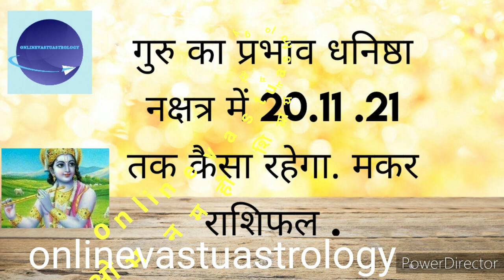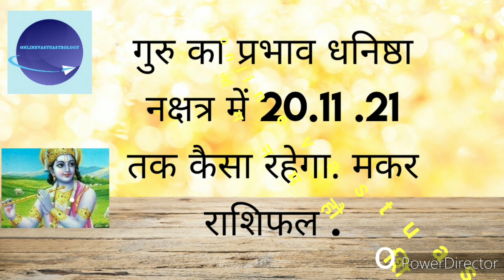गुरु का प्रभाव धनिष्ठा नक्षत्र में 20.11. 2021 का कैसा रहेगा .मकर राशिफल.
This video is related with capricorn moon sign  and jupiter currently transit in Dhanistha nakshtra in fourth padha  and fron 20th August jupiter  will enter in third charan in navmansh in libra  sign and till 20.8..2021 jupiter  effects in libra  sign in navmansha chart. we define this video on makar  rashi the effect of Jupiter  in navmansha chart till 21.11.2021. Navmansha chart is very important chart in astrology .So you can watch this video on makar rashi.
one question free on Saturday between 10 to 12.30pm only on wats up.